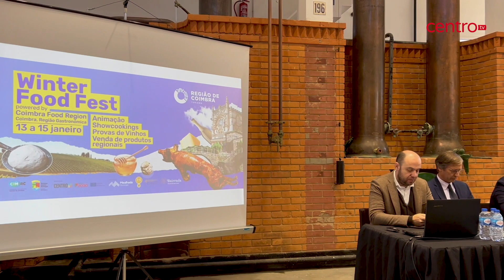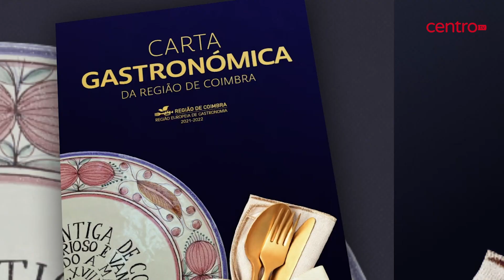Winter Food Fest na Mealhada com gastronomia de excelência dos 19 concelhos da Região de Coimbra